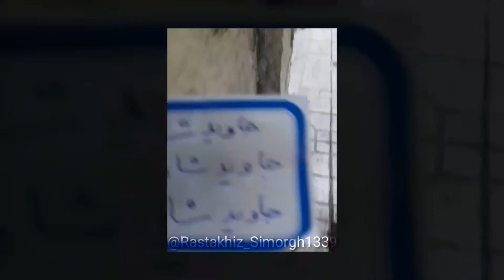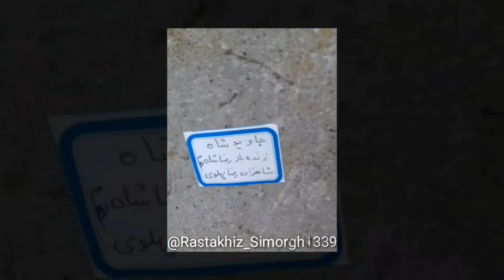🔴 شعار نویسی یاران رستاخیز سیمرغ 👌✌👏